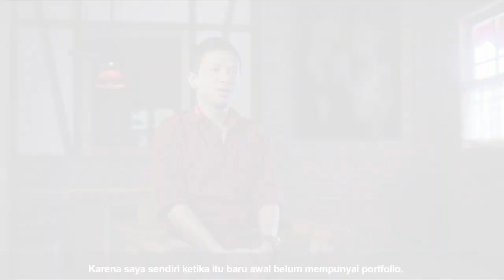Google Partners: Video Case Study (Banyumedia)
Google Partners adalah sebuah program yang memberikan agensi-agensi sumber materi dan pelatihan yang mereka butuhkan untuk memastikan pemasaran online klien mereka efektif.